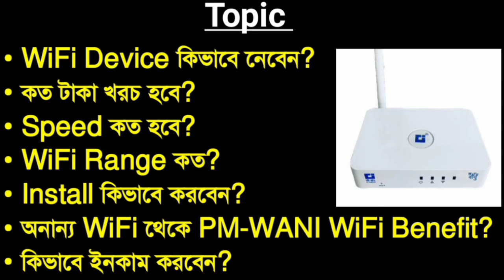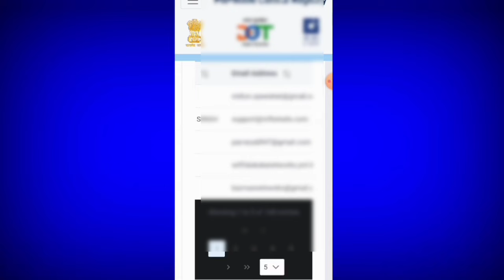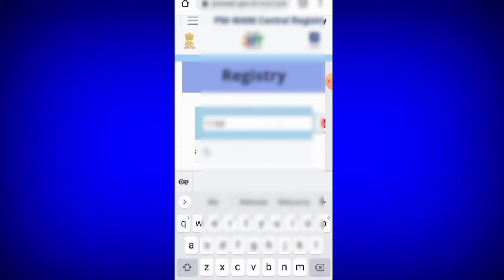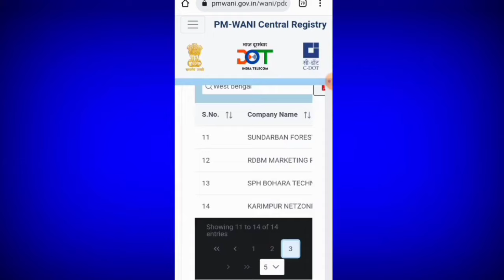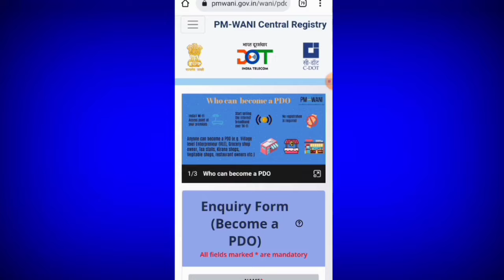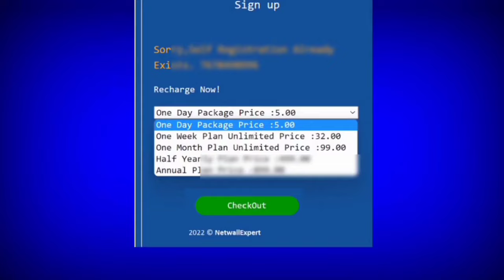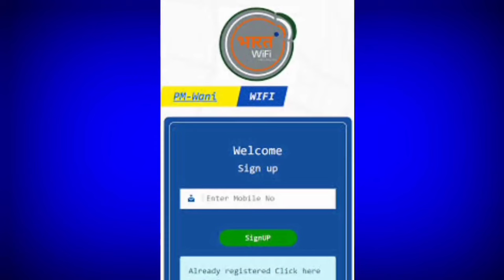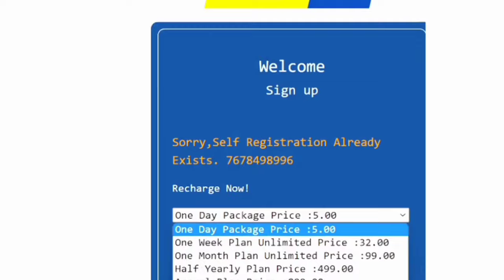PM Modi Free Wifi Scheme Online Apply 2024 || Free WiFi Connection Online Apply